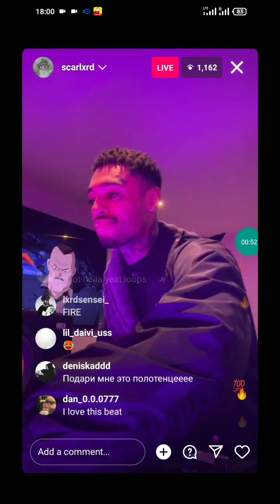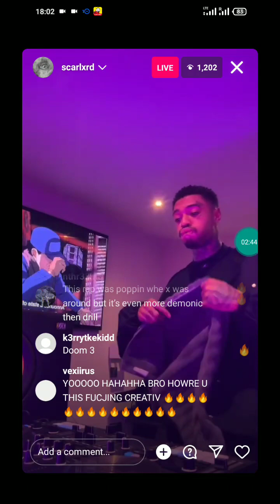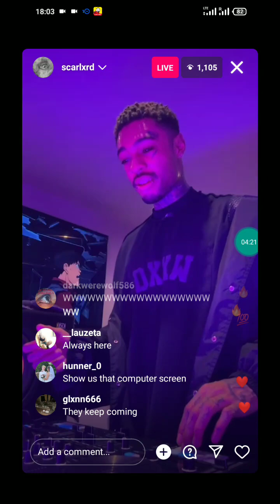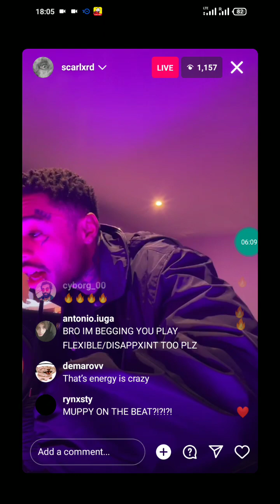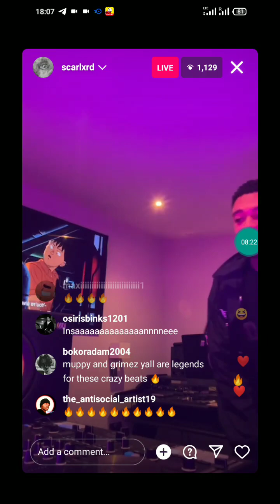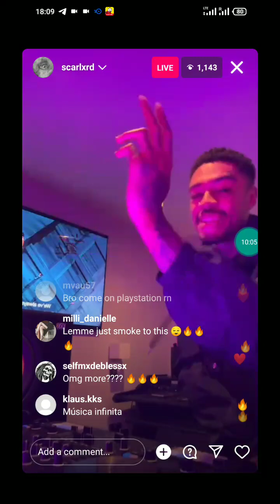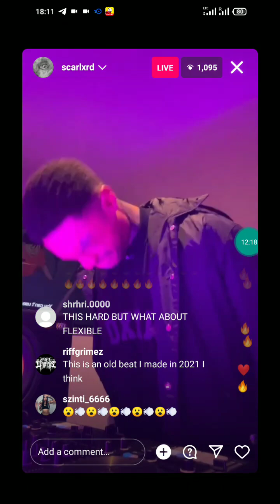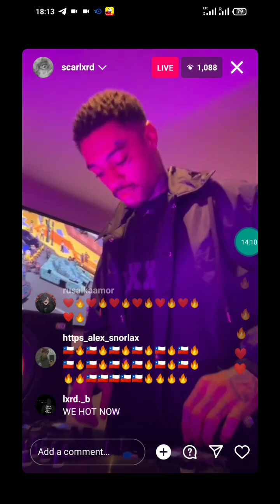SCARLXRD INSTAGRAM LIVE PT.3 [08/11/23]